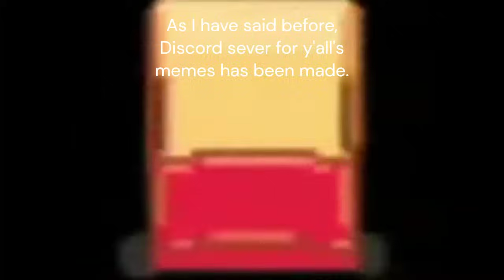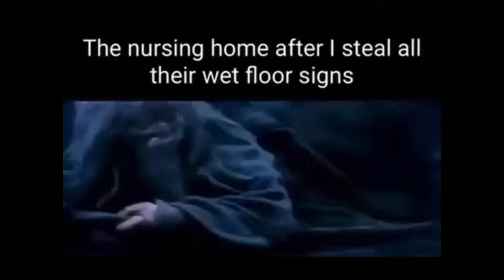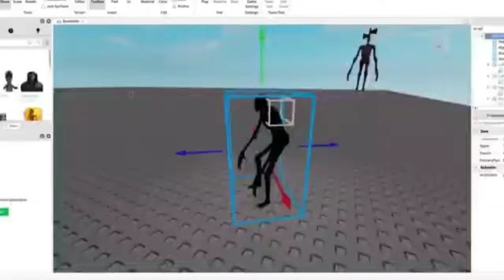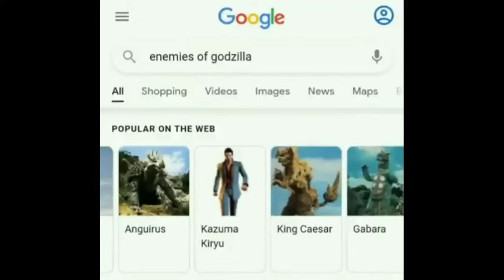Discord Memes That I Used to Try to Avoid Channel Strikes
NEVERMIND! I CAN'T POST LINKS ANYWHERE!